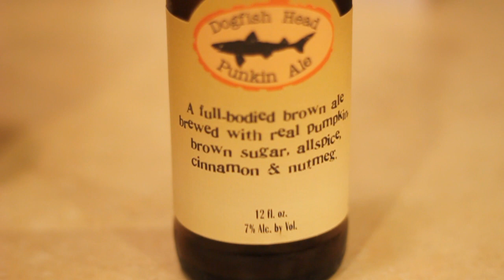Episode 1: Beer Pour Porn: Dog Fish Head - Punkin Ale Pour 2009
Here is a vid of me pouring a 2009 Dog Fish Head Punkin Ale beer. This is a great Pumpkin beer and def worth trying even if you dont like Pumpkin beers.

Poured a cloudy amberish color with a creamy thick white heading that leaves no lacing.

Smell is very subtle. I really swirled this around a bit and came up with a little bit of pumpkin and spice.

Taste is wow simply awesome. Everything is there that is stated on the bottle. Nice heavy roasted malts to start it out. Followed by a pumpkin nutmeg combination that turns into a slight hot booziness. Finishes kind of strong with a spicy yeastiness that leaves your mouth watering and wanting more.

Mouth is full bodied with very good retention. Leaves a sticky sugary kiss on the lips that lingeries a while.

Drinkability is very high for me. For 7% ABV this is very easy going and defoinite to have for the season.